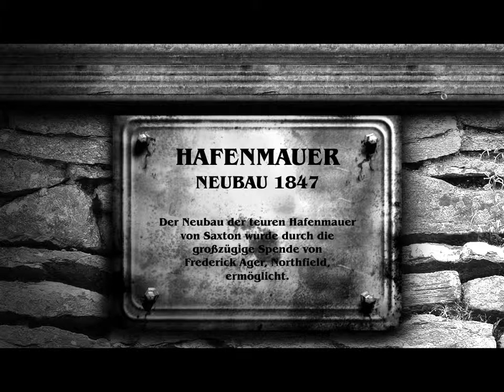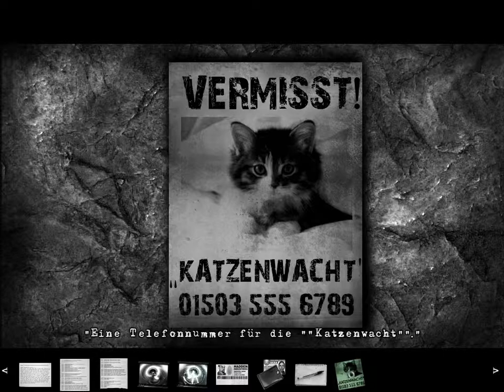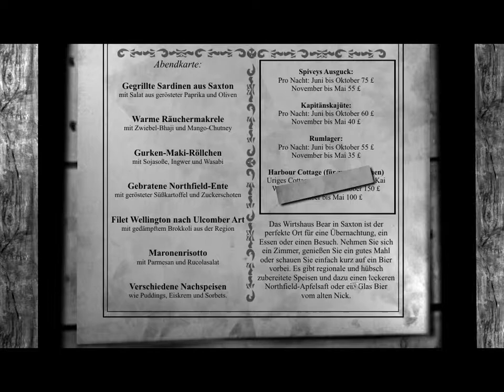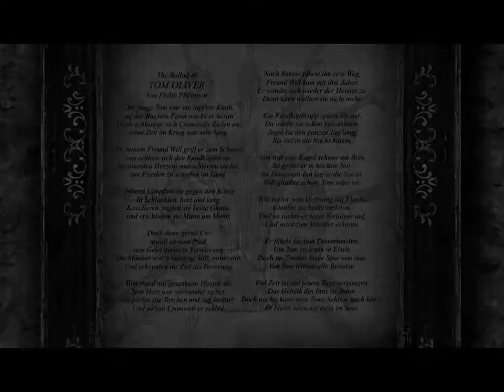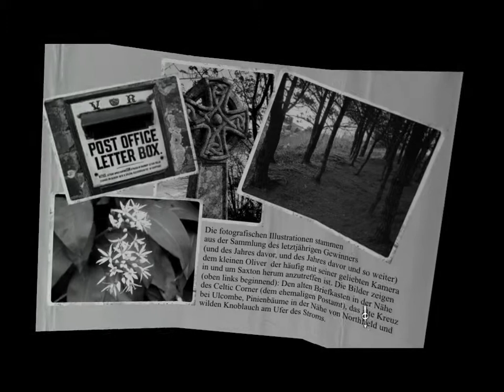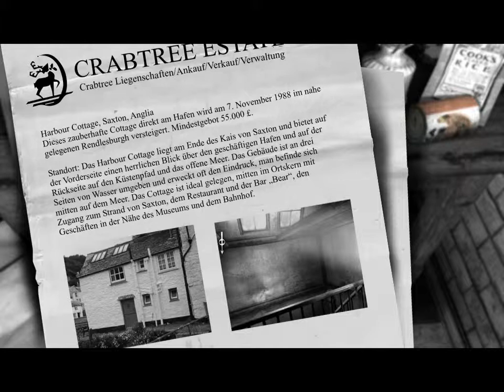The Lost Crown #002 [German] - Unser Trautes Heim - Let´s Play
Wir haben Saxton erreicht und ziehen in unser neues Trautes Heim ein. The Lost Crown ist ein Point and Click Horror Adventure.
Plattform: PC
Genre: Adventure